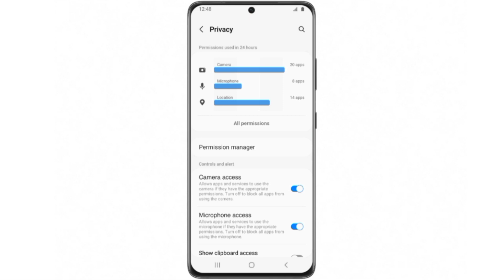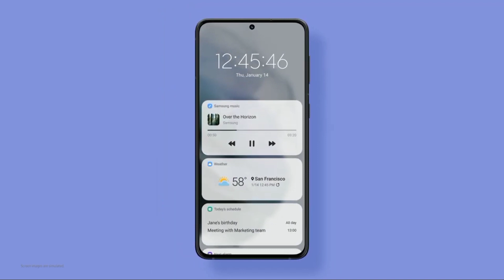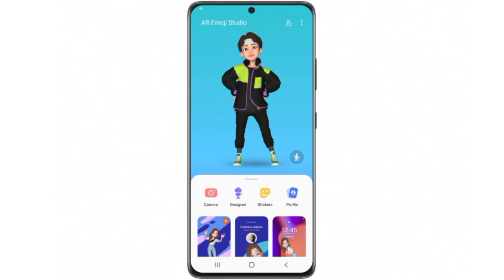S21 Ultra Oneui 4.0 Update Delayed🔥S21 Ultra Android 12 Update🔥Oneui4 Beta Update Delayed🔥S21 Ultra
S21 Ultra October Update🔥Oneui4.0 For S21 Ultra delayed🔥S21 Ultra Android 12 Update🔥S21 New Update !

Samsung S21 New Update | Galaxy S21 Plus Update !!s21 ultra October  update 2021
Samsung s21 new update !!
samsung s21+ new update October 2021 !!
when s21 ultra get android 12 update?

0:00 Intro
0:05 S21 Ultra Android12 update [English]
1:00 S21 Ultra oneui4 update [Hindi/Urdu]